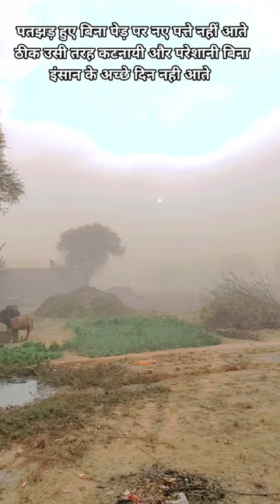art 😍🌹 artist attitude 🙏🙏 🤟♥️amazing hindishorts आर्ट 🤟hindisong😎😍